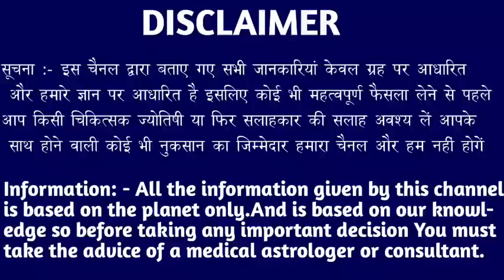वृश्चिक राशि वालों 12 नवंबर 2022 जो होने वाला है आंखों पर यकीन नहीं होगा। Vrishchik Rashi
वृश्चिक राशि वालों 11 नवंबर 2022 शुक्रवार जो होने वाला है आंखों पर यकीन नहीं होगा। Vrishchik Rashi